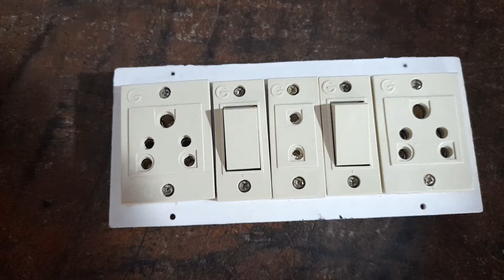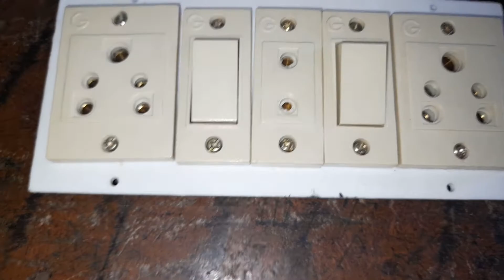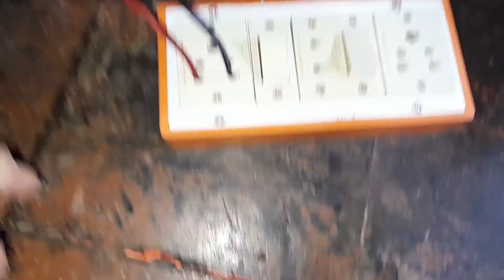How to make electric board | बिजली बोर्ड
Is video mein electric board ke wiring ke bare mein 2 5 pin socket 2 switch 1 to socket ke wiring ke bare mein bataya gaya hai